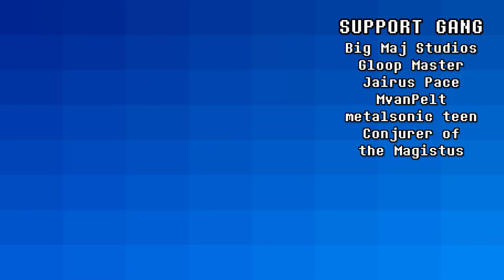Aquatic Ambiance 8 Bit Remix - Donkey Kong Country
🎶 Get the track on Spotify, iTunes & more! 🎶

8 Bit cover of Aquatic Ambiance from Donkey Kong Country. Original track composed by David Wise.

Feel free to use any of my remixes in your own YouTube videos, just leave a link to the remix and/or my channel in the video description.